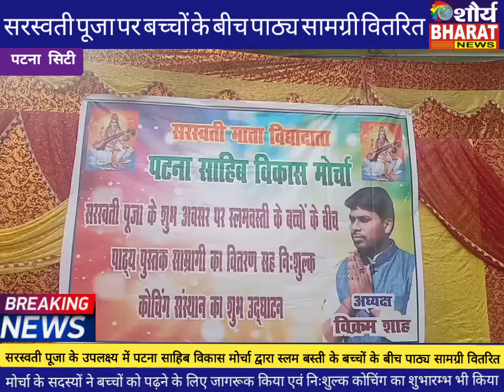पटना साहिब विकास मोर्चा ने स्लम बस्ती के बच्चों में पाठ्य सामग्री बाँटकर निशुल्क कोचिंग शुभारंभ किया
patna sahib vikash morcha stationary books vitran #